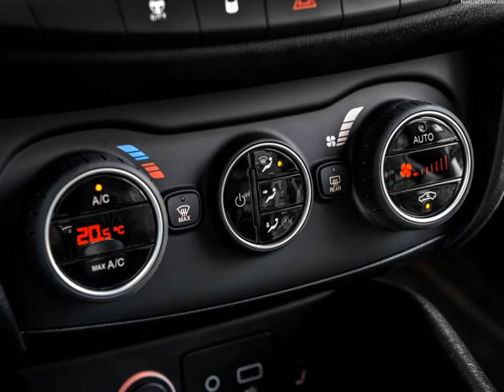2017 Fiat Tipo 5-door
La famille Fiat Tipo a été présentée dans son intégralité à 2016 salon automobile de Genève, où la 5 portes et Break versions reçurent leur première mondiale. Le lancement marque le grand retour de Fiat le segment moyen-compact avec une offre qui s’adresse directement au cœur du marché, grâce à une gamme simple mais complet qui répond aux besoins de clients privés ainsi qu’aux entreprises.

La version 4 portes est en vente à la fin de 2015 et a déjà vendu plus de 35 000 unités dans la zone EMEA : son succès est basé sur une philosophie économique combinée avec espace de passagers et de bagages de meilleur-dans-classe, qui ont rouvert la porte au marché moyen-compact berline dans de nombreux pays.

En partie grâce à ces caractéristiques, la famille Tipo a recueilli la Autobest prestigieux prix « Best Buy voiture 2016 », choisi par un jury de 26 journalistes parmi les magazines automobiles européens plus autorités. Cette distinction souligne les traits de standout du modèle de conception, de qualité, de confort et de polyvalence et de récompenses une offre exceptionnelle qui est carrément axée sur la valeur pour l’argent, un concept essentiel dans la stratégie fonctionnelle pour la famille de Fiat, comme le résume le slogan « vous n’avez pas besoin beaucoup pour obtenir un grand nombre ».

La Fiat Tipo 4 portes, 5 portes et un break partagent les mêmes valeurs, mais chacun a des personnalités uniques aussi variées que leurs auditoires cibles respectifs, des familles et des couples de jeunes gens ou des professionnels. La famille Tipo a été développée autour des brèves « compétences, sans fioritures » et combine des concepts historiques de la marque Fiat de fonctionnalités, de simplicité et de la personnalité dans une offre de qualité-prix extraordinaire.

Dans le pur style de Fiat, les nouveaux ajouts à la famille de Tipo sont emballés avec beaucoup de solutions intelligentes qui rendent la vie meilleure pour tout le monde à bord. Le line-up propose des équipements standard remarquablement généreux et débuts l’innovant uconnect 7" HD LIVE système, mettant en vedette un 7" couleur haute résolution écran tactile avec écran capacitif de que l’utilisateur peut être coincée et glisser comme une tablette. Tout cela est complété par des systèmes de sécurité active et passive.

Crédit D’image: Fiat

Merci